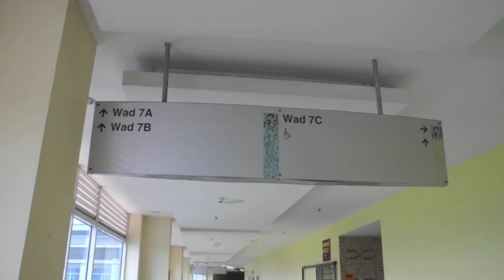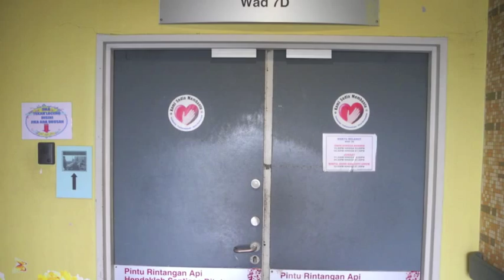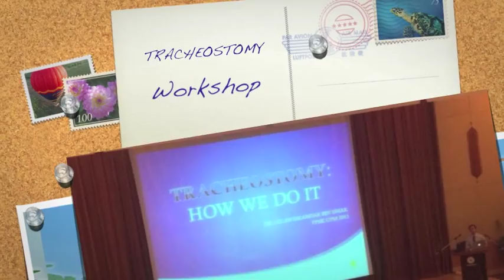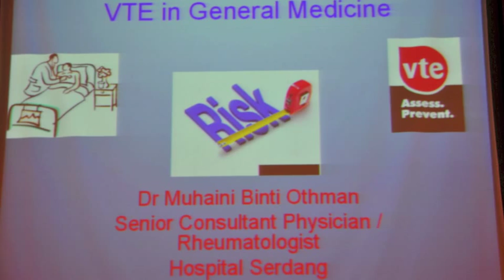perhimpunan pagi pic